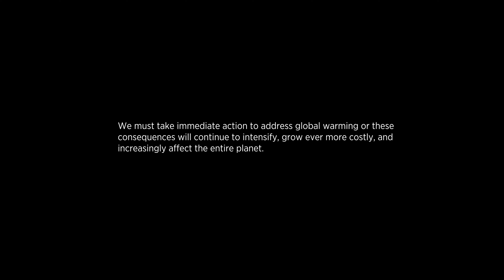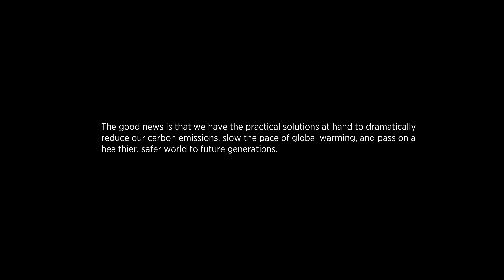MELT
Duvera is a creative production agency specializing in sales enabling commercials, promotional videos, and video marketing campaigns. Based in the San Francisco Bay Area.